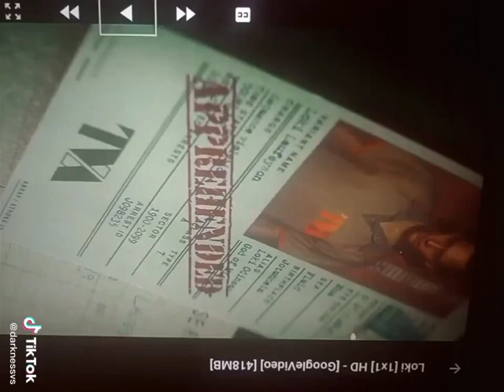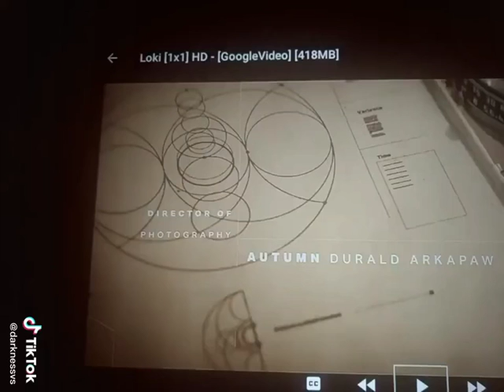T.V serries Loki the astrological knowledge. The 62 Red sun apocalyptic cycle the 8 sun's awaken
T.V serries Loki the astrological knowledge.
The 62 Red sun apocalyptic cycle the 8 sun's awaken for 200 years climate change nuclear summer and winter.
The red sun solar system has many names many stories. decoded by Emilio DeJesus astrological knowledge, warning ⚠ only for smart people to see..

Yellow sun orbit milkyway galaxy in 12,000 years.  That 144,000 months the stars are the chosen ones